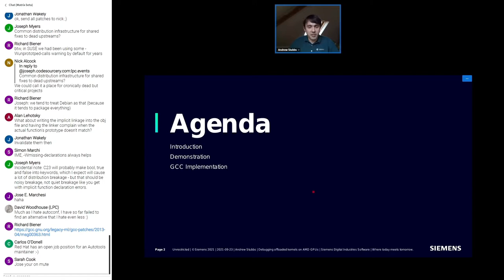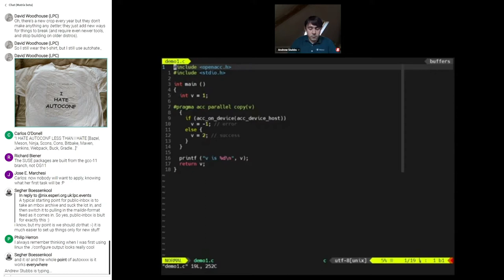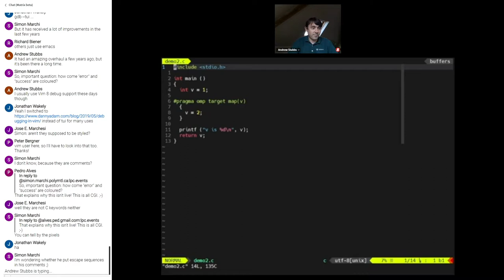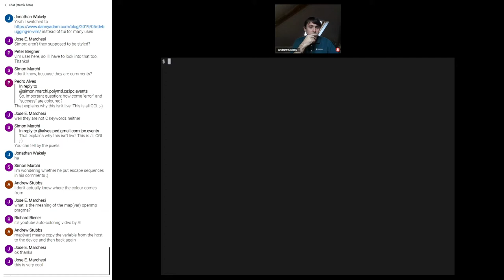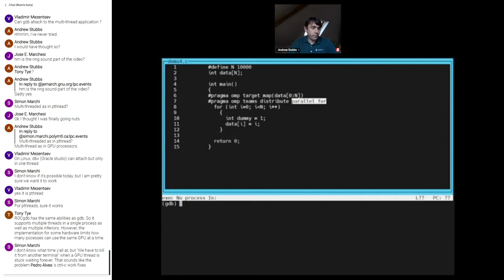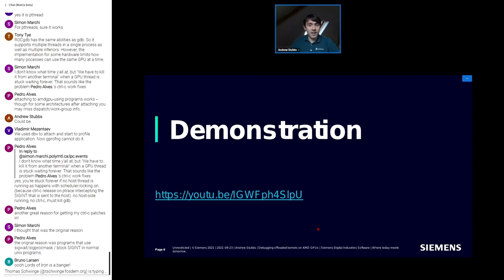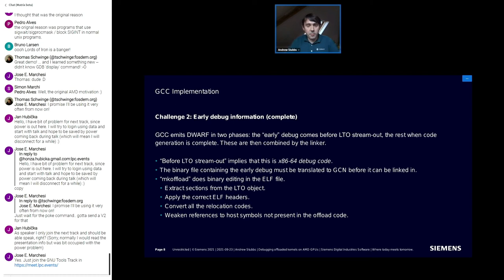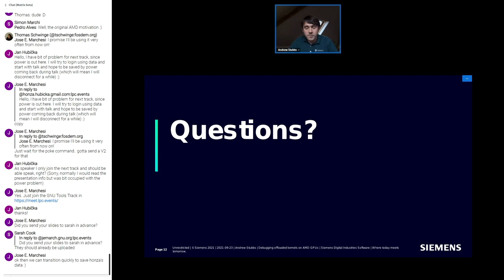Debugging offloaded kernels on AMD GPUs - Andrew Stubbs